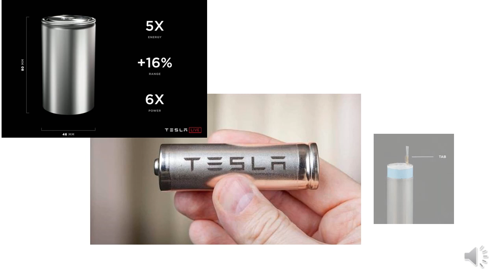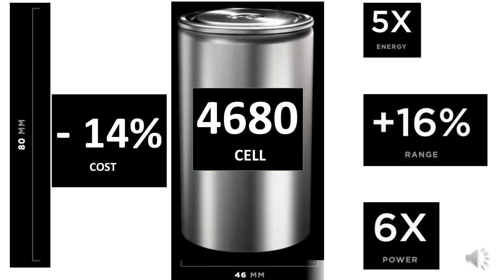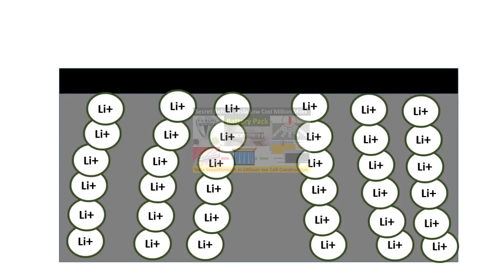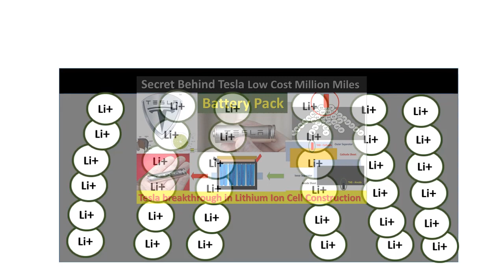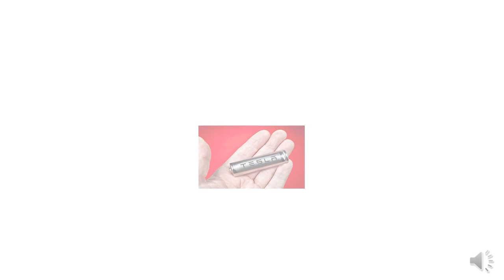Highly advance Tesla 4680 Cell | tabless battery | Tesla economical electric cars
Tesla newly reviled highly advanced 4860 cell based first ever  tabless design. This design has it self very high benefits on battery pack performance. 4860 cell is has higher energy density, higher charging life and more important lower price that's means reduction in the battery pack price. That give Tesla room to launch $25000 electric car which is very in comparison of existing models price.

Video on lithium titanate cells-